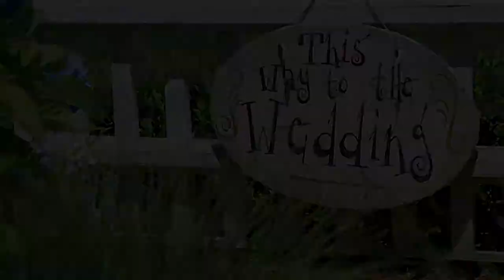The Mallard Island Yacht Club NJ Wedding Highlights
Nick and Nathalie were married on June 16 at the stunning Mallard Island Yacht Club in Long Beach Island, NJ. Majestic Entertainment was the featured vendor for their NJ Wedding Photography and DJ & Cinematography.